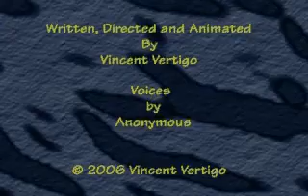My Aching Feet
A tired man finds a remedy for his aching feet.